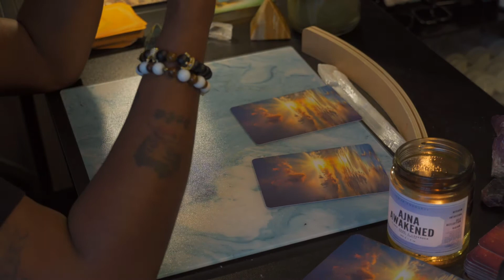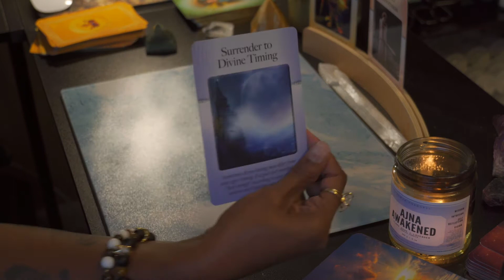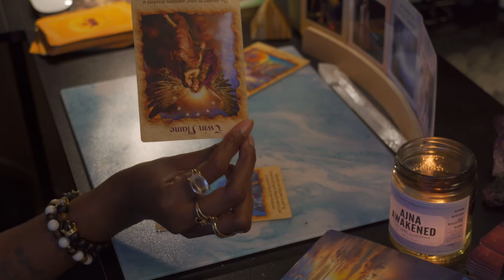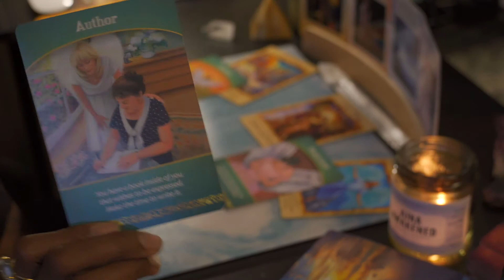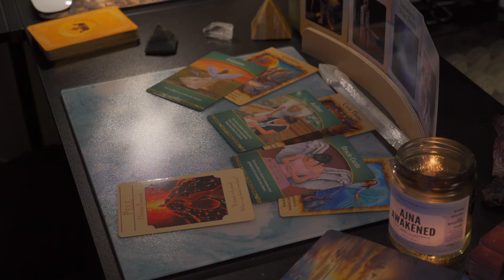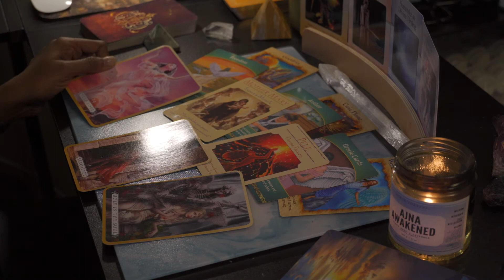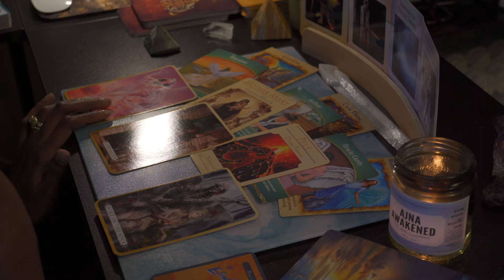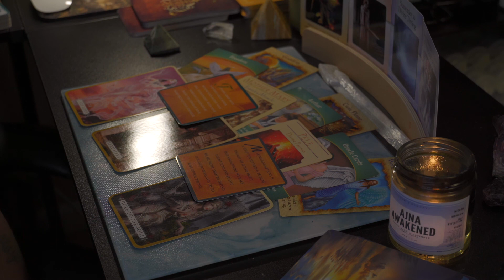Nightly Surrender Reading| 24 March 2020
We have to let go of some things and Fully Surrender Watch to find out what we need to surrender.

Type in promo:  SpiritSoul